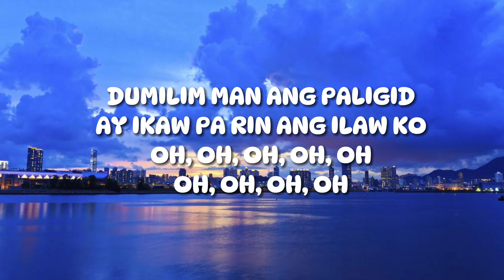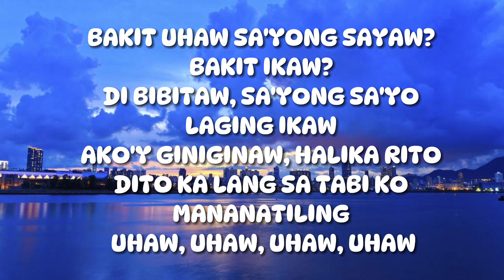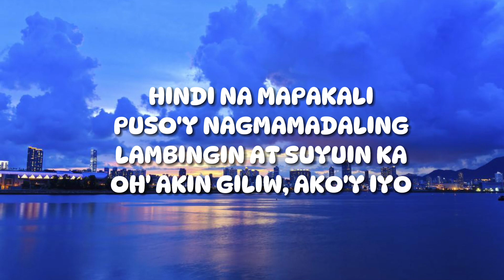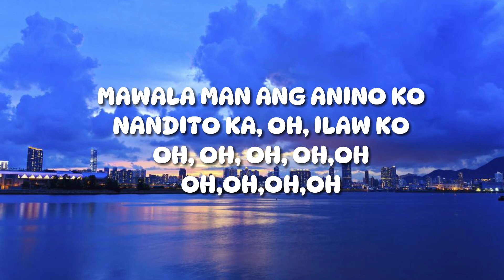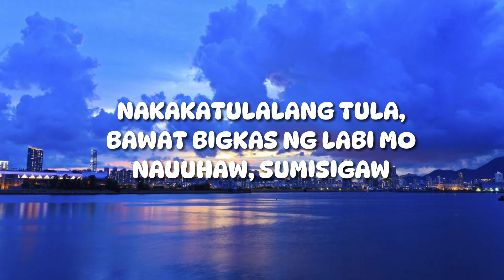UHAW - DILAW (LYRICS)